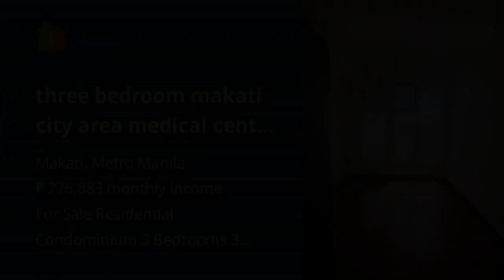three bedroom makati city area medical center rcbc Rent to own condo